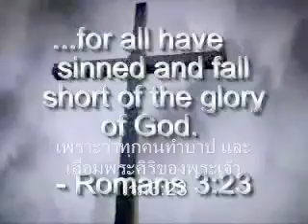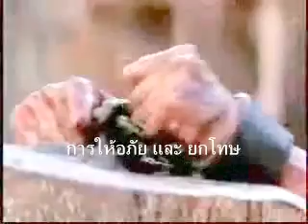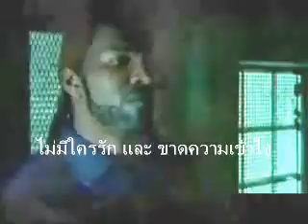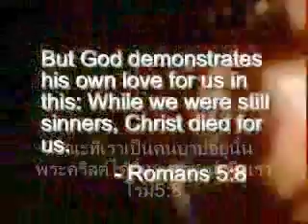Sexเรื่องที่คุณคิดว่ารู้! ที่จริงแล้วคุณไม่รู้อะไรเลย อย่าถามว่าทำไมตนเองเฮงซวยแบบนี้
จงจำไว้ว่าประเทศไทยมีผู้นับถือบูชาภูต ผี ปีศาจมากที่สุด ฉนั้นหากคุณเกิดมาเพราะพ่อแม่ส่ำส่อน คบชู้ ข่มขืนเด็กนักเรียน คุณมีชีวิตที่แย่ เหลวแหลก ถูกเย็ดแล้วทิ้ง  ถูกเสน่ห์ยาแฝด ของขลัง คาถาอาคม คำสาปแช่งบรรพบุรุษ วิปริตทางเพศ หรือคุณต้องจัดการกับปมตรงนี้ เพื่อคุณจะมีชีวิตที่ดี และไม่ตายก่อนวัยอันควร

พระเจ้าคุยเรื่องSexyที่นี้ที่เดียว

เลิกยาเสพติด การพนัน และติดSex ถูกคุณไสย์ฯ ถูกข่มขืนแก้ไขได้โดยพระเยซู ไปที่ROCK CHURCHที่นี้